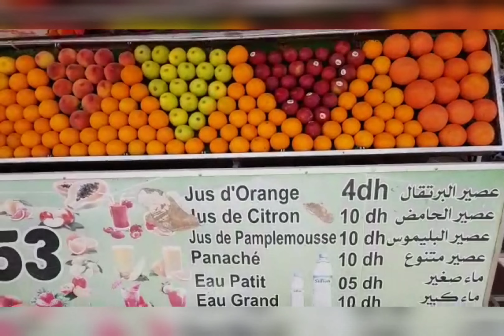شاركت معاكم مقتطفات ✨من تسافريتي إلى مدينة مراكش الحمراء ❤️🇲🇦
مقتطفات من تسافرتي إلى مدينة مراكش الحمراء الجميلة و السياحية